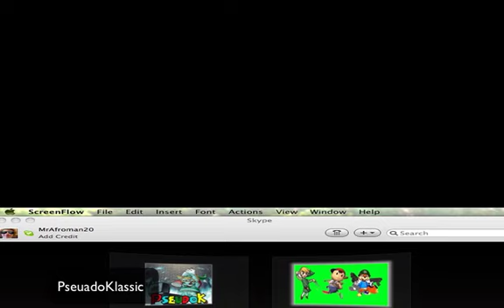Mario Kart Wii wifi # 2 (1/3)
Hey guys welcome to some moar Mario Kart Wii wifi matches. In here we have NintendoGamerSonyFan, PseuadoKlassic, and MrSteelmoron2. Click on there name's to enter there channel.